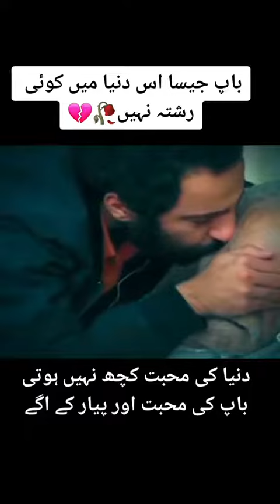Bap jasi es duniya mai koi Rasta nahi hai 😢 | father